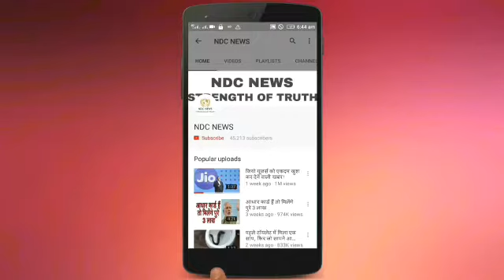10वीं पास के लिए BHEL में निकली है बंपर वैकेंसी, ऐसे करें आवेदन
10वीं पास के लिए BHEL में निकली है बंपर वैकेंसी, ऐसे करें आवेदन

2) अगर आपकी भी कलाई पर यह 3 और 4 लाइनें हो तो आप भी हैं बहुत स्पेशल, जानिए कैसे

4) सलमान की पूर्व भाभी मलाइका का एेसा चांदी अवतार घायल कर देगा आपको, देखें HOT PICS

5) कभी 800 रुपए में नौकरी करने वाली मुकेश अंबानी की पत्नी नीता ने शादी से पहले रखी थी ये शर्त